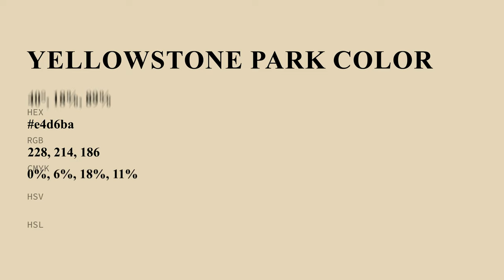Yellowstone Park color e4d6ba hex color - Green color - Cool color e4d6ba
What color is Yellowstone Park ? e4d6ba hex color - Green color - Cool color e4d6ba

Hex e4d6ba Color Code is also known as Yellowstone Park color.

Hex e4d6ba Color code in RGB color code model is created after adding 89.41% red color, 83.92% green color and 72.94% blue color.
Hex e4d6ba Color code in CMYK color (process color) code model is generated after subtraction of 0% cyan, 6% magenta, 18% yellow and 10% black.